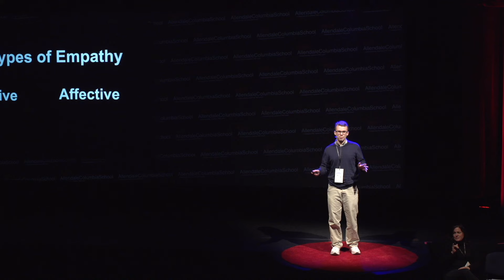Empathy and Asperger’s Syndrome | Dylan Dailor | TEDxAllendaleColumbiaSchool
A couple of years ago Dylan discovered the idea of neurodiversity, the idea that people can be neurologically diverse. This idea was very unpopular amongst many groups who insisted that this was both wrong and dangerous. Dylan set out to write a book (I Am Not A Freak) for children who believed that their mind needs to be corrected. Dylan now considers himself to be an Autism Ambassador for the Kirch Center at University of Rochester Medical Center Strong in Rochester, NY. Dylan’s goal is to inform as many people as possible about the radical thought, that people can be diverse in mind.

Dylan Dailor is as 16 year old Autism and Neurodiversity Advocate who is also the author of the book I Am Not A Freak